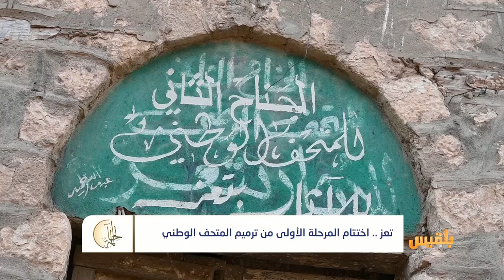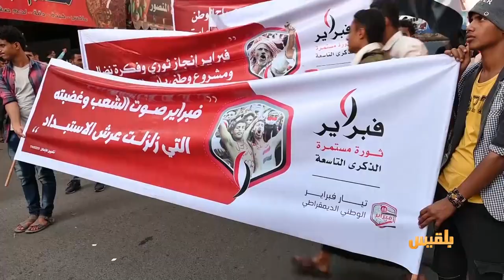الحالمة | ندوة تبحث تجويد التعليم بتعز... اختتام المرحلة الأولى من ترميم المتحف الوطني في تعز